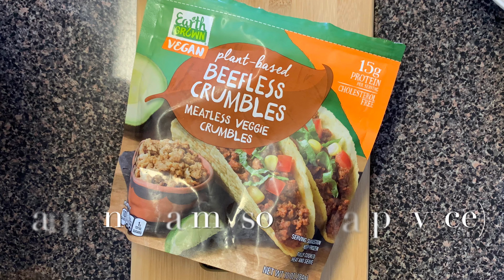Posna musaka, idealna za bozicni post (na ulju)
Posna musaka

Potrebno je :

1 crni luk
2 veca krompira
1 manja/srednja sargarepa
200g zamene za mleveno meso (mozete koristiti soju, ili narendani plavi patlidzan)
1 casa vode
1 casa biljnog mleka (bademovo, kokosovo, sojino...)
Zacini (persun, so, biber, aleva)
2 kasike lanenog semena